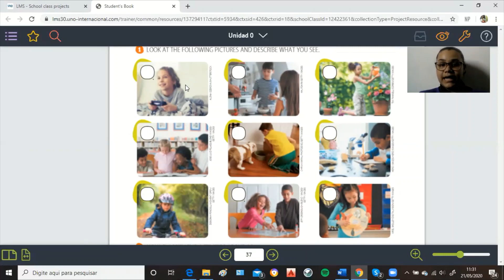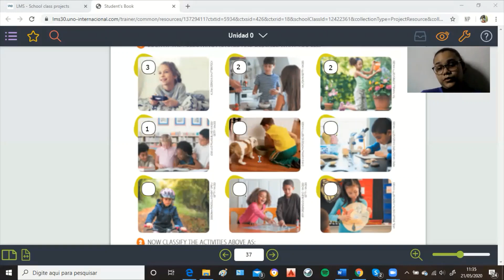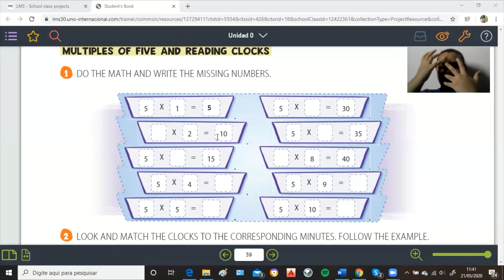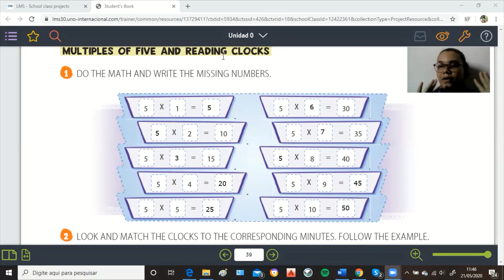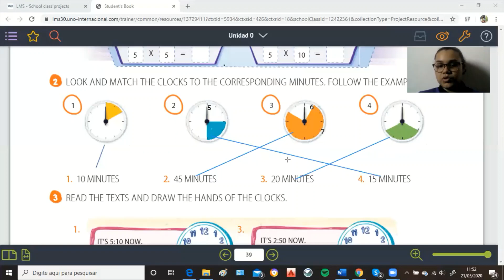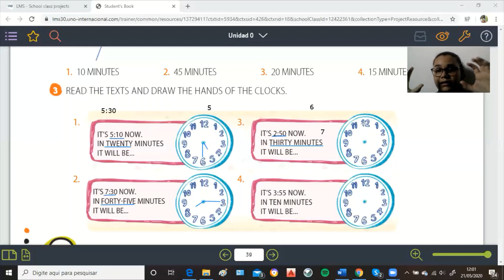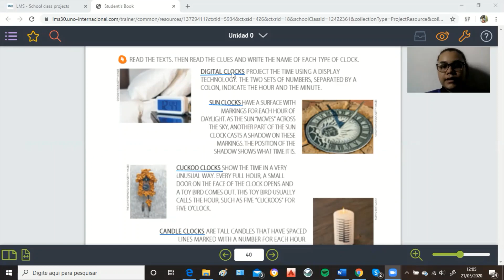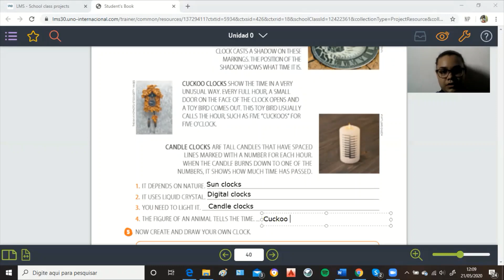Aula 03 Inglês 2º Ano Fund I